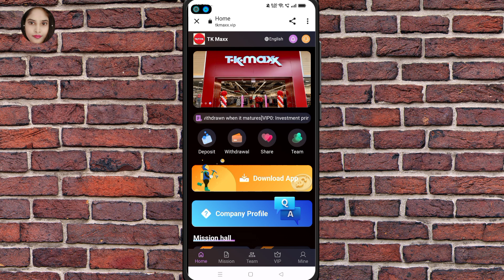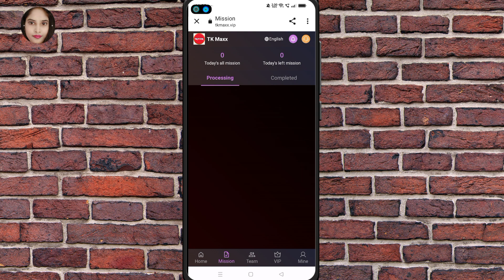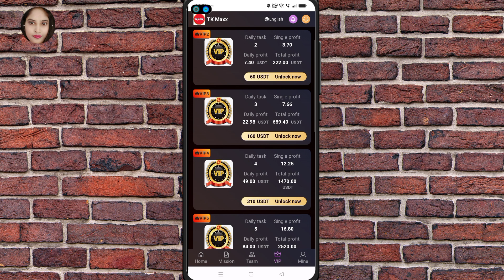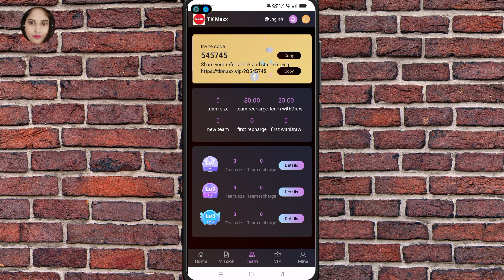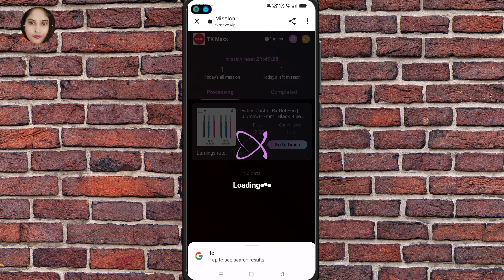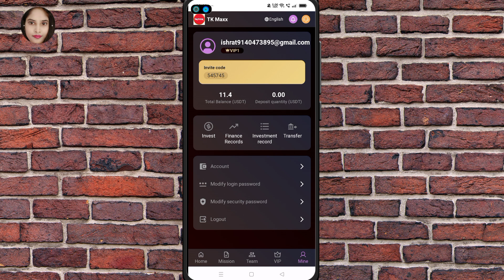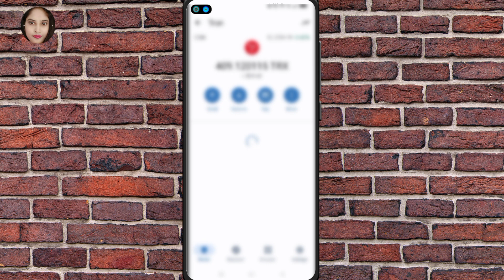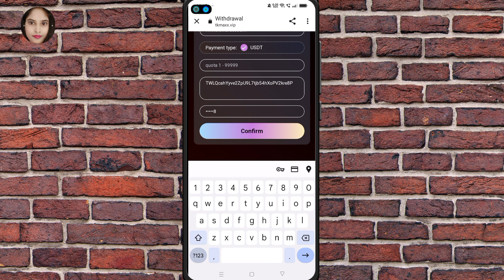New USDT Earning site today| Best USDT mining site 2023 | Earn free usdt everyday instant Withdraw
Best New Income Project 2023 | Usdt Mall Website | Best Way To Earn Money

¡¾Registration10USDT¡¿¡¾Minimum recharge10USD, daily income1.4USDT¡¿

VIP-level investment principal income: [The cycle is 15 days, and the principal can be withdrawn when it matures]

VIP1:  Investment principal 10 USDT.   Daily commission 1.4 USDT,  monthly commission 42 USDT
VIP2:  Investment principal 50 USDT.   Daily commission 7.4 USDT,  monthly commission 222 USDT
VIP3:  Investment principal 150 USDT.  Daily commission 23 USDT,   monthly commission 690 USDT
VIP4:  Investment principal 300 USDT.  Daily commission 49 USDT,   monthly commission 1470 USDT
VIP5:  Investment principal 500 USDT.  Daily commission 84 USDT,   monthly commission 2520 USDT
VIP6:  Investment principal 1000 USDT. Daily commission 182 USDT,  monthly commission 5460 USDT
VIP7:  Investment principal 2000 USDT. Daily commission 400 USDT,  monthly commission 12000 USDT
VIP8:  Investment principal 5000 USDT. Daily commission 1064 USDT, monthly commission 31920 USDT
VIP9:  Investment principal 10000 USDT.Daily commission 2222 USDT, monthly commission 66660 USDT
VIP10: Investment principal 30000 USDT.Daily commission 8575 USDT, monthly commission 257250 USDT

A-level subordinates: 10% rebate, recharge 1600USDT and get 160USDT
B-level subordinates: 5% rebate, recharge 1600USDT and get 80USDT
C-level subordinates: 3% rebate, recharge 1600USDT to get 48USDT

free usdt
best usdt earning sites 2023 earning apps
new usdt earning sites new earning apps

don't forgot to Like. Comment. & Subscrib